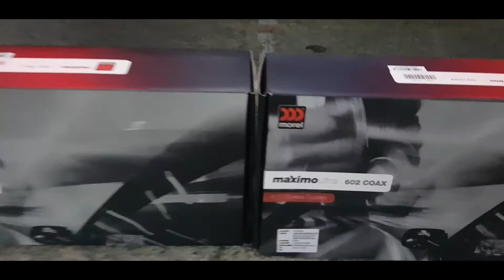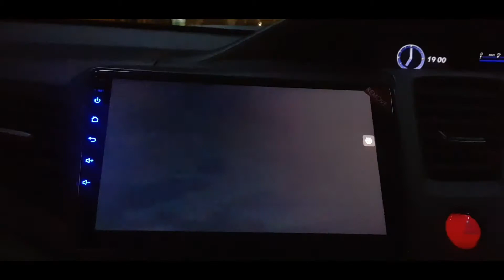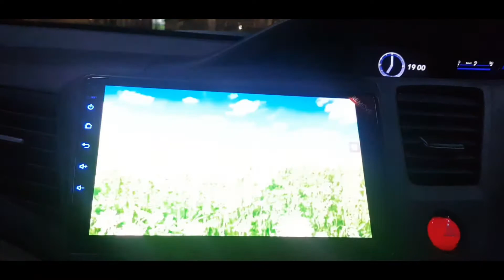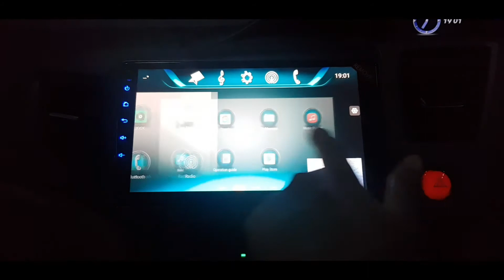ใสหวานจับใจ กับ ลำโพง Morel Maximo + จอ Android ใน HONDA CIVIC FB 063-4986168 by Golf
ลำโพง Morel Maximo
จอ Android ตรงรุ่น
ท่านไดสนใจงานติดตั้งล้ำๆแบบนี้สอบถามได้ที่
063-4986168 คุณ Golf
Line veerapat8899